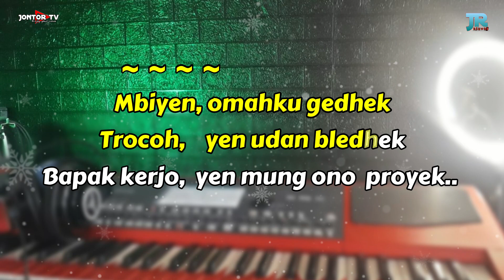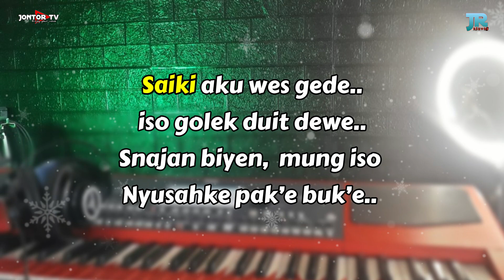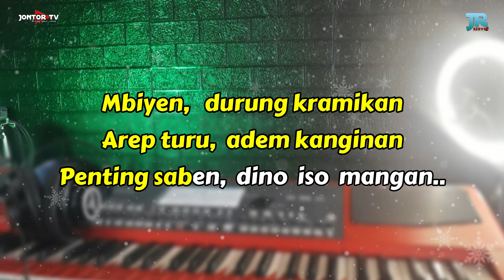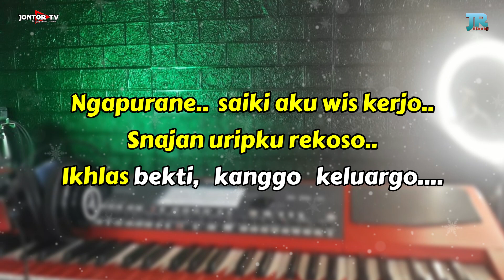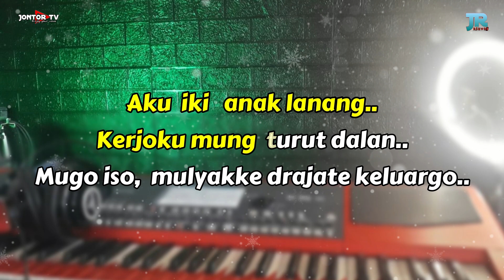NDARBOY GENK - ANAK LANANG KARAOKE KOPLO NADA CEWEK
ANAK LANANG KARAOKE NADA CEWEK
KARAOKE ANAK LANANG

LIRIK :
biyen omahku gedek
trocoh yen udan bledek
bapak kerjo yen mung ono proyek

biyen durung kramikan
arep turu adem kanginan
penting saben dino iso mangan

saiki aku wes gede
iso golek duit dewe
senajan biyen mung iso nyusahke
pak’e buk’e

ngapurane saiki aku wis kerjo
senajan uripku rekoso
ikhlas bekti kanggo keluargo

aku iki anak lanang
kerjoku mung turut dalan
mugo iso mulyakke drajate keluargo

pak’e bu’e rekasane
ngrawat aku kanti gede
cen kathah luputku
kulo nyuwun pangestu